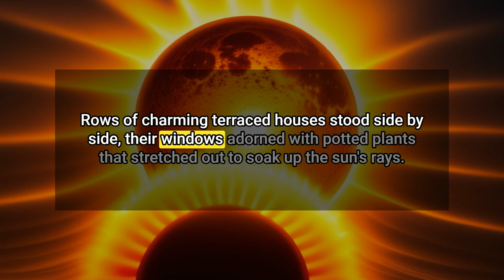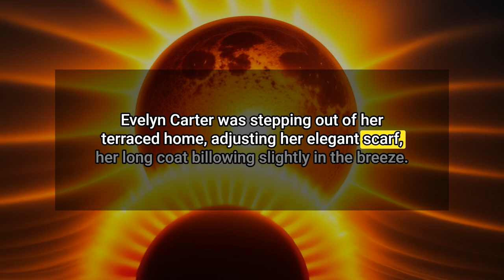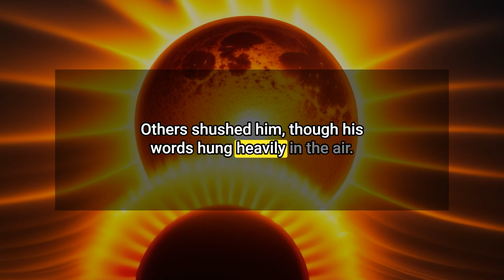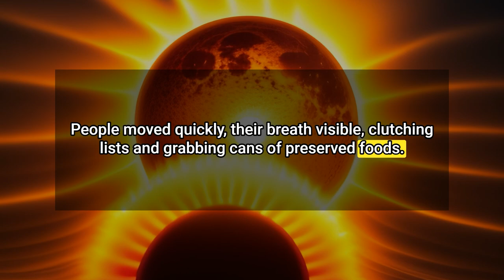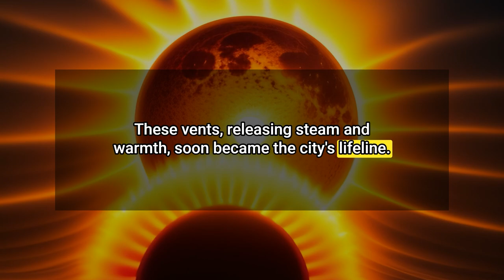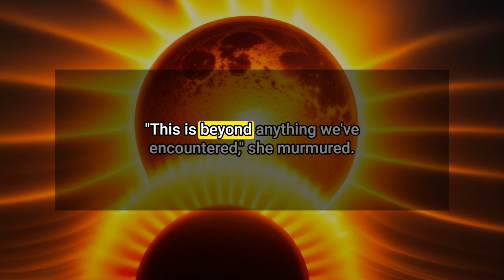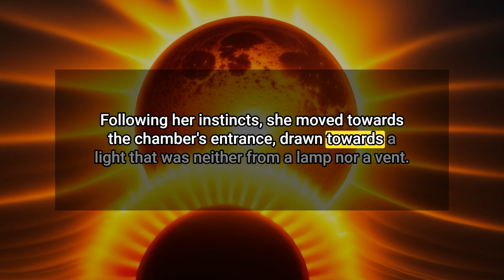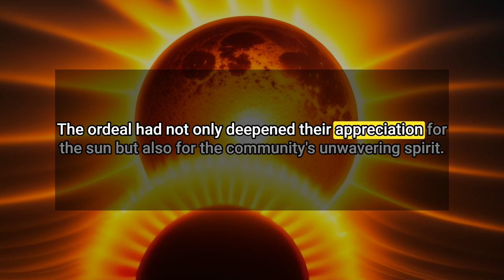Learning English with StoryBot (with subtitle) | A Journey Beyond Darkness | British English | B2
English StoryBot | Learning English with Subtitle | Sic-Fi Story | British accent | English Level B2

🎧Our channel provides English stories with subtitles to improve your language skills. Listen to our Sci-fi stories to improve your pronunciation and listening skills.

📝Stories are divided by CEFR levels, making it easy to find stories that match your skill level. To understand your English level

😴Our stories can also help you relax and fall asleep more easily.